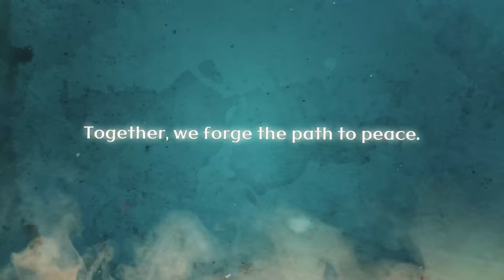Summer Game Fest 2024 Picks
It's time for my Summer Game Fest 2024 Picks

Chapters:
00:00 Start
04:09 Citizen Sleeper II
04:24 Squeekross
04:59 Alzara
06:46 Clair Obscur: Expedition 33
08:04 SacriFire
09:31 UFO 50
11:46 Final Thoughts